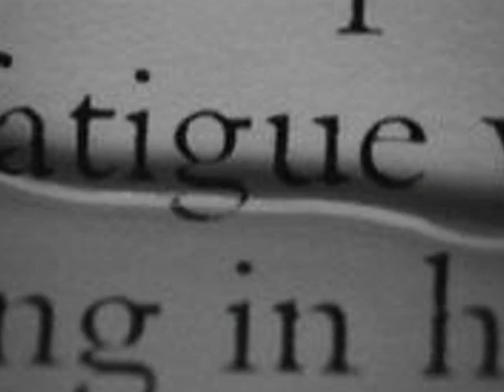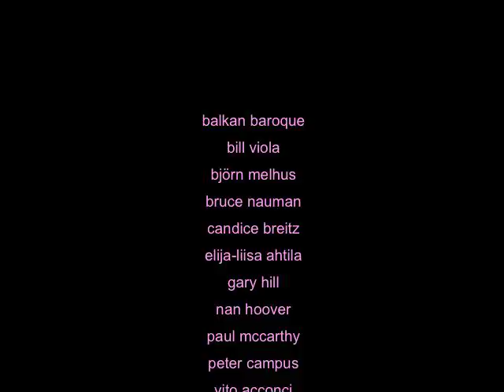Tributo a los videoartistas contemporaneos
Imatges: Balkan Baroque, Bill Viola, Bjorn Melhus, Bruce Nauman Anthro-socio, candice breitz mother+father, Eija-Liisa Ahtila. The House, Nan Hoover-Impressions, Paul Mccarthy, Gary Hill-Incidence of catastrophe,Peter Campus, Vito Acconci Blinfolded catching